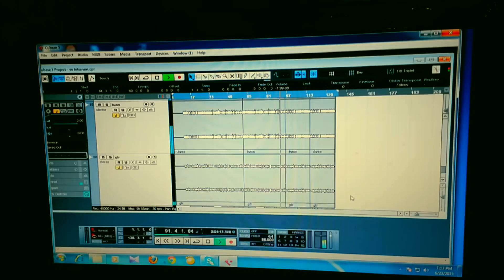Mappila Devotional Album 2015 | Iru lokhavum | Haseena Begum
Lyrics and Music :Yahya
Singer:Haseena Begum
Orchastration:Iqbal Kannur
Direction:Mammali Kannur